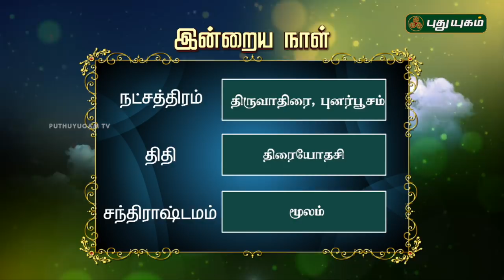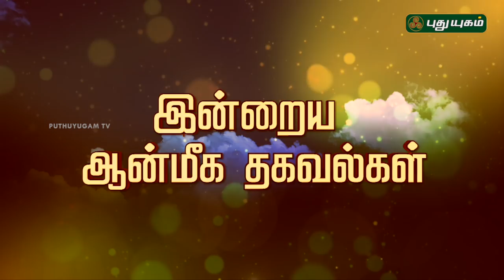இன்றைய தினம் | 09/08/2018| Puthuyugam TV